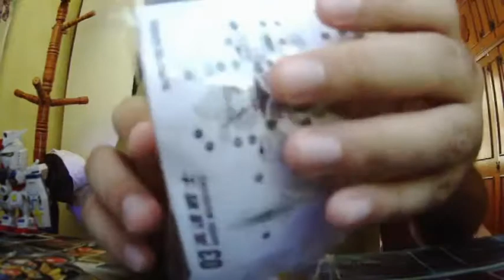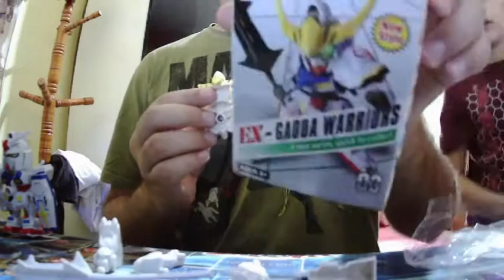Unboxing Gagoda Warriors Gundam SD parte 3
Gaoda Warriors unboxing parte 3